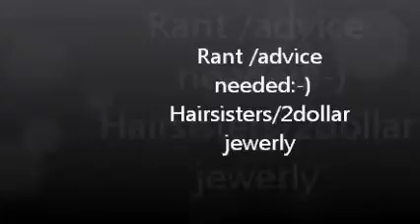Vlog and rant on my orders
advice,rant.vlog,orders hairsisters,2dollarjewerly